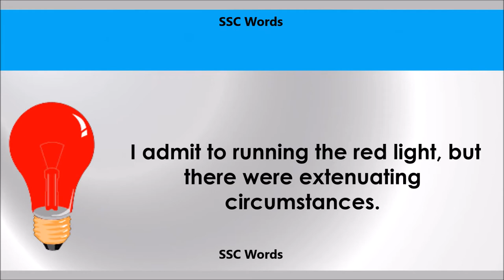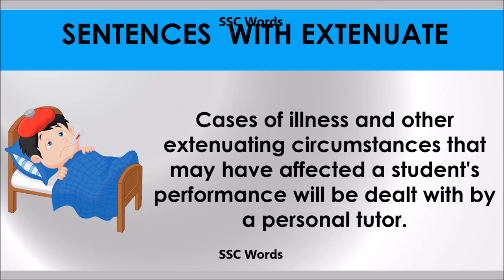Extenuate # Improve English # Meaning and 5 sentences # GRE CAT GMAT word # SSC Words